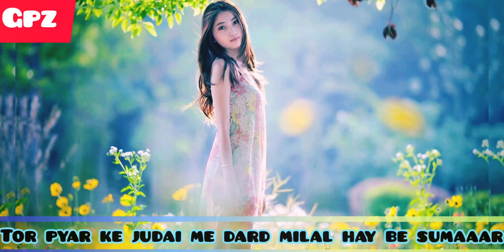Tor pyar ke judai me dard milal hay besumar satish das khortha sad song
Song - Tor pyar ke judai mein

Album- Prem kahani

Singer- Satish Das

Tagg- Khortha sad song

It's a old khortha sad song it describes that  how pain have gifted by girl to a boy who loves him 😓😓😓😢

Jharkhandi khortha song

Copyright rules 1957